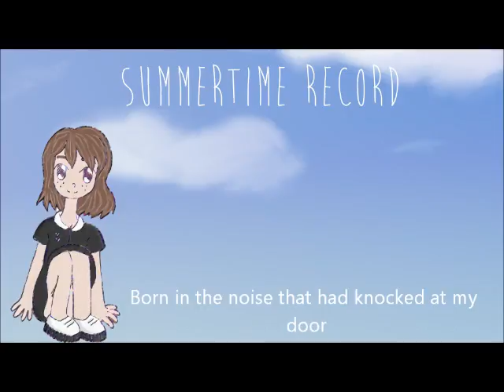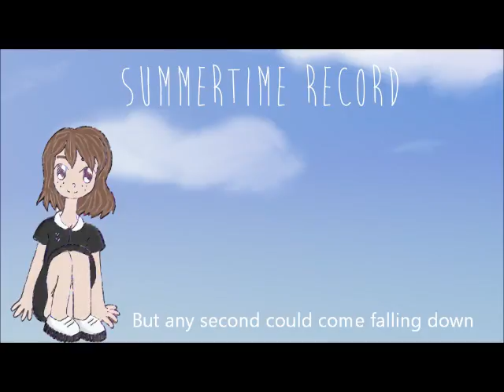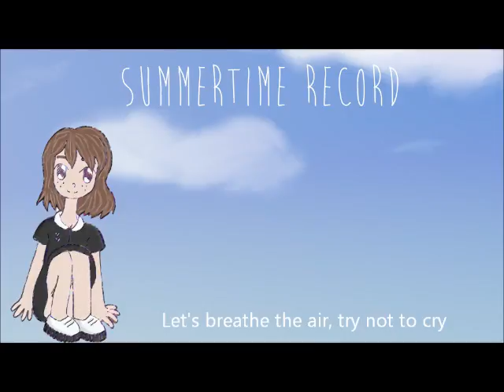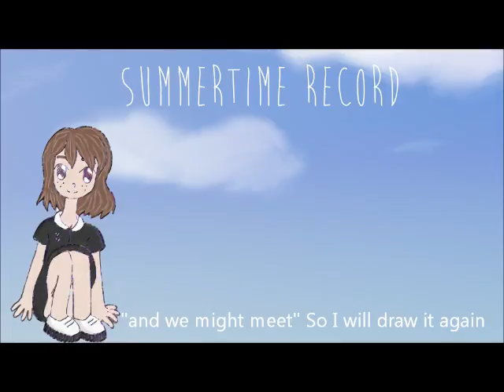【Bee】 Summertime Record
Hi! I'm Bee.
I recorded this and then I re-recorded it the next day and it sounded much better so here's the second take I guess. I've always wanted to cover this song

Hope you enjoy! Any constructive criticism is appreciated!